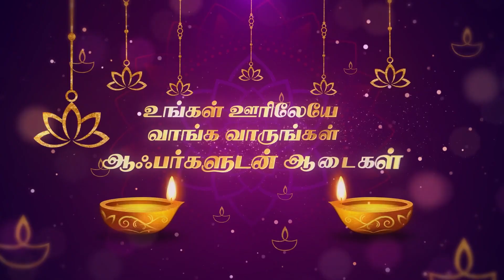திருவாரூர் மாவட்டத்தில் 4 இலட்சம் பனை விதைகள் விதைக்கப்படும் என மாவட்ட ஆட்சியர் சாருஸ்ரீ பேட்டி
ஒரு கோடி பனை விதைகள் நடும் நெடும் பணியில் திருவாரூர் மாவட்டத்தில் 4 இலட்சம் பனை விதைகள் விதைக்கப்படும் என மாவட்ட ஆட்சியர் சாருஸ்ரீ பேட்டி